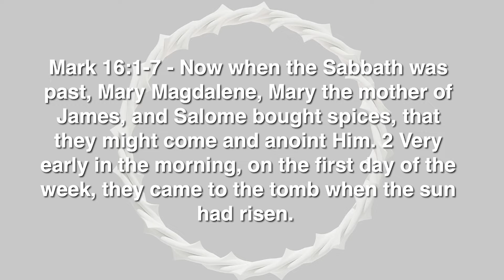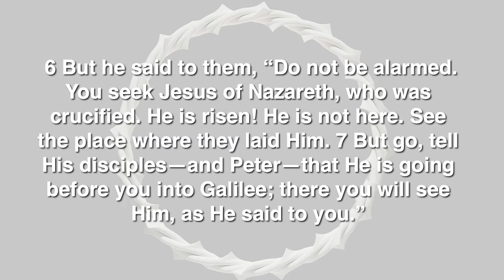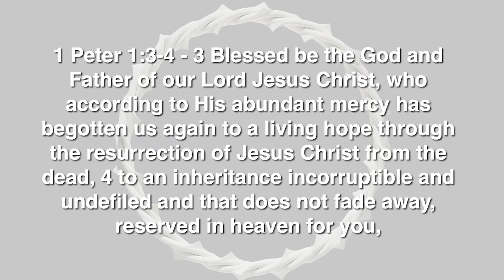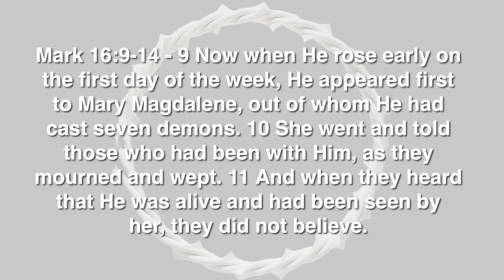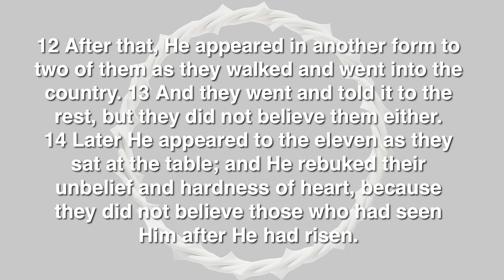Pastor Jeff Wells Easter Sermon - April 17 - Mark 16:1 - King of Kings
Easter Sunday Service | April 17, 2022